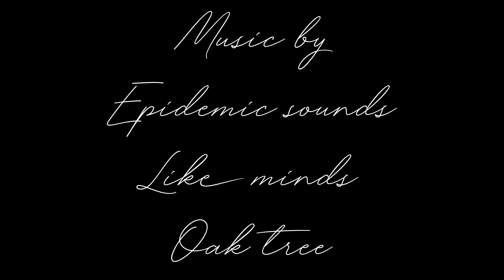First vlog- taking on the tree stumps in the garden